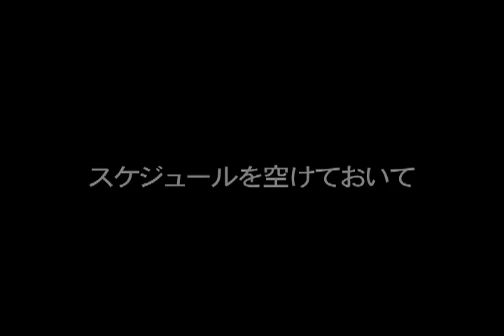めろん組新企画予告V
2011年３月決行予定の新企画の予告VTRです